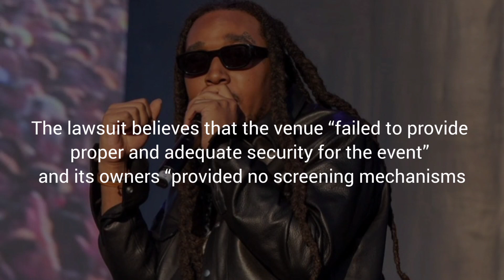TAKEOFF’S MOTHER FILES $1M LAWSUIT